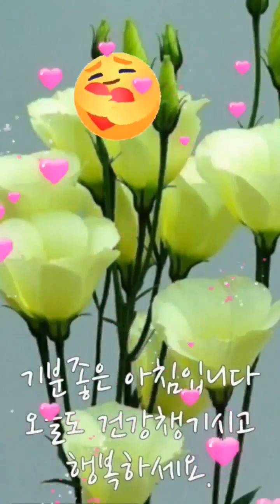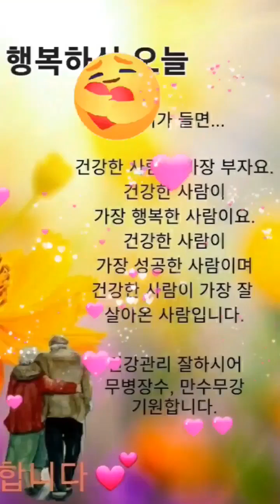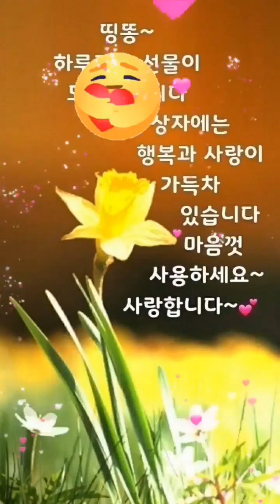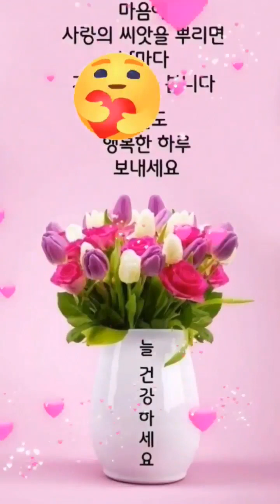Greetings in the morning and enjoying listening to a nice female song sung by Ms. Jin